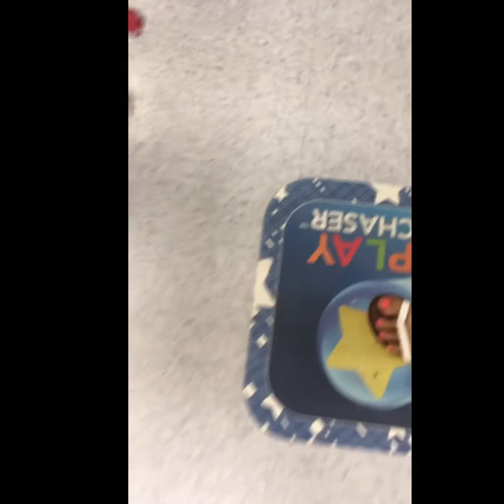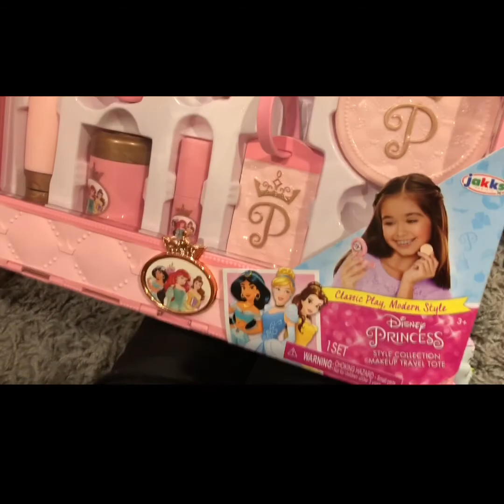Riley’s World: Cousin Sleepover, Mother’s Day Weekend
Want to know how I spent my Mother’s Day?!
Spent it with the people that mean the most!
Also found a ton of toys in @ToysRUs.
My cousin and I will do a toy review on the toys we got!